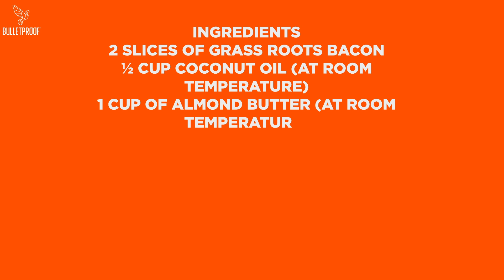Chocolate Bacon Fudge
Ingredients
2 slices of Grass Roots bacon
½ cup coconut oil (at room temperature)
1 cup of almond butter (at room temperature)
½ cup unsweetened cocoa powder
1 teaspoon vanilla
2-4 tablespoons Swerve powdered sugar depending on how sweet you want it (or other favorite Bulletproof approved sweeter)
¼ cup chopped walnuts

Preparation
1. Preheat oven to 400 degrees. Line a large baking sheet with foil. Lay bacon in a single layer onto baking sheet. Bake for about 15 to 25 minutes, or until desired crispness. Once done, set aside to cool then chop into small pieces.
2. To prepare the fudge, line a loaf pan with parchment paper, making sure to let some hang over the ends so it’s easier to remove the fudge. Set aside.
3. Mix the coconut oil, almond butter, cocoa powder, vanilla and sweetner in a stand mixer or large bowl with electric beater until smooth.
4. Add fudge mixture to the prepared loaf pan and smooth out. Sprinkle bacon and walnuts on top, gently pressing down into the fudge mixture to ensure they stick.
5. Freeze for at least 60 minutes, or until set. Once set, remove from freezer and put fudge on a cutting board. Cut into small squares and enjoy! Keep any leftovers stored in the freezer.